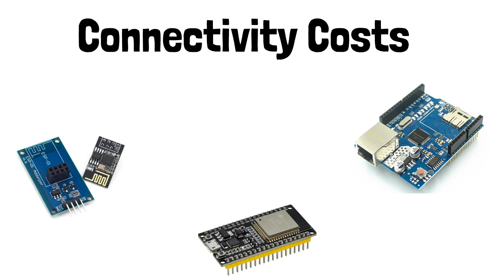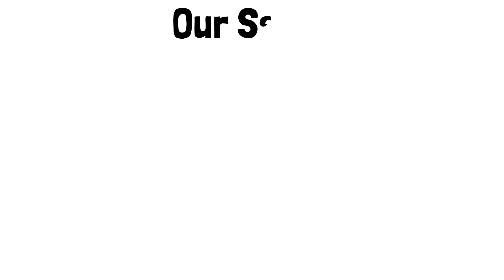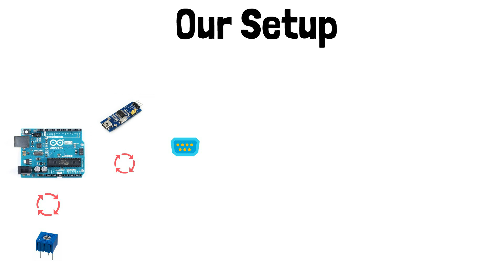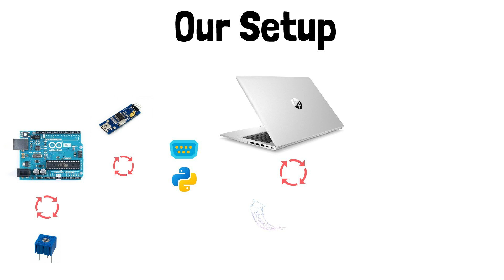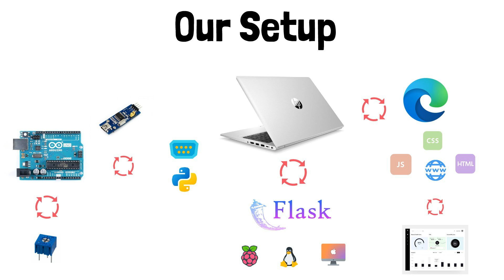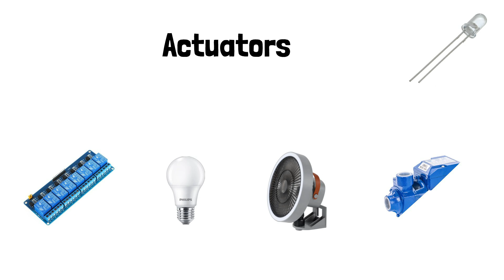02 - Control Arduino Remotely Setup | Turn On Arduino via WiFi with Web Browser and Serial Tutorial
Welcome to Trinirobotics! In this video, we delve into the intricate architecture behind our Arduino Remote Control and IoT Dashboard Project. Join us for an in-depth exploration of the technical framework driving remote control and monitoring capabilities using Arduino.

In this video we look at the architecture of our solution!

Architecture Breakdown:
This video dissects the layers and components involved in creating a robust system for remote Arduino control and IoT dashboard visualization. We'll examine:

Hardware Components: Overview of Arduino boards, sensors, actuators, and communication modules used in the project.
Software Framework: Insight into the programming languages, libraries, and tools employed to enable remote control and data visualization.

Connectivity Protocols: Explanation or custom protocols utilized for communication between devices and the browser!

Data Flow: Understanding how data travels from Arduino sensors to the browser and back to the user interface for real-time monitoring.

Hardware selection and integration for IoT-enabled Arduino projects
Programming languages (e.g., C/C++, Python) and libraries for IoT and web connectivity.

IoT protocols and their role in establishing communication between devices and the web
Creating an efficient data flow architecture for seamless remote control and monitoring
Best practices for implementing security measures in IoT projects
Who Should Watch:

Electronics and IoT enthusiasts keen on understanding project architecture

Developers and engineers interested in IoT system design

Students exploring the technical aspects of Arduino-based IoT projects

Professionals seeking insights into IoT architecture and security

Get Involved:
Join the conversation! Share your thoughts, questions, or insights in the comments section.

Follow us on [Social Media Handles] for updates and behind-the-scenes looks into upcoming technical breakdowns.

Visit our Udemy course to get a full detailed explanation and do it yourself!

Embark on a journey through the intricate architecture powering Arduino Remote Control and IoT Dashboard projects. Gain a deeper understanding of the technical framework driving modern IoT applications!